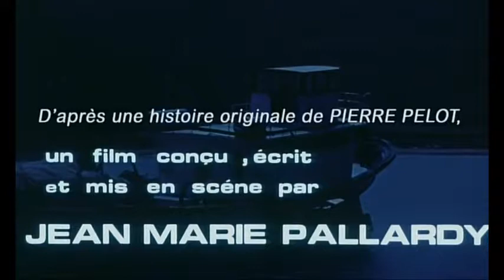Ricain / The Man from Chicago (1976 film composed by Ennio Morricone）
Ricain / The Man from Chicago (VIDEO, English dubbing, no subtitles )

Plot: The action-adventure story of intrigue about a smuggler, Serva. Serva decides to change his lifestyle and builds a legitimate business, becoming a "workaholic". Serva's ex-gang of smugglers continue with the high-risk fast-pace life of heroine smuggling and other crimes. Ten years later, one of the smugglers, Jeff, needs a favor from Serva, and as a friend, he obliges. Later a dangerous gang kidnaps Serva's son Oliver. The thrilling action of crosses and double crosses is fast paced and vicious （More

Director   Jean Marie Pallardy
Starring   Jess Hahn，Ilker Inanoglu，Gordon Mitchell
Music      Ennio Morricone (There)
Country   France | Turkey
Runtime   87'13"
Date       1976
VIDEO    English dubbing, no subtitles